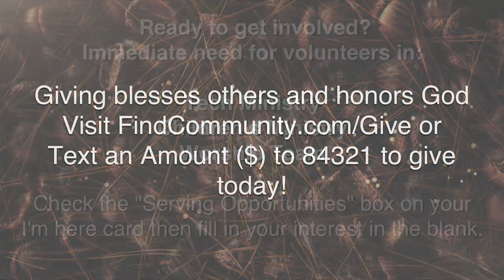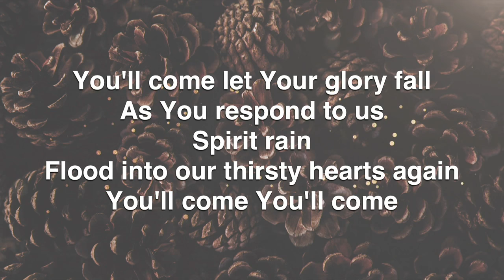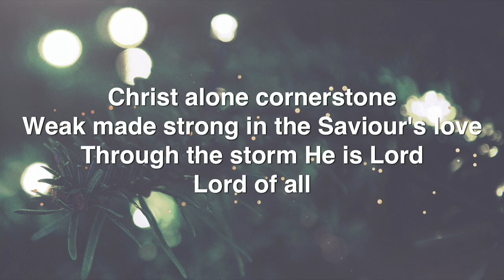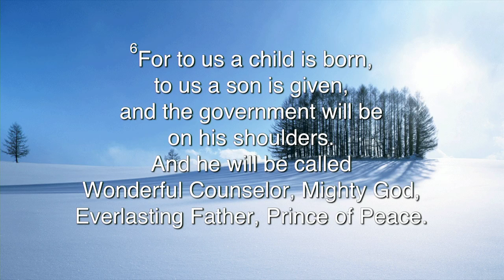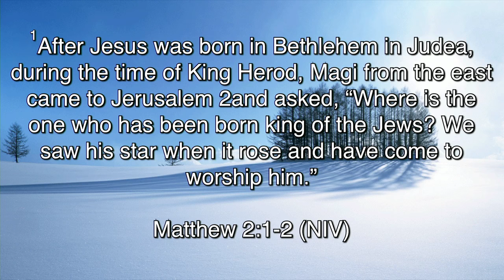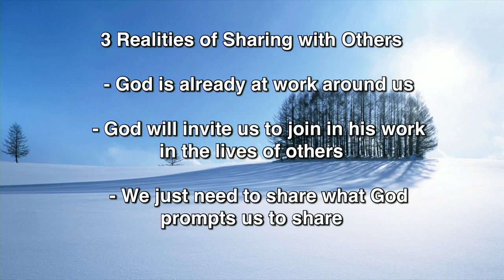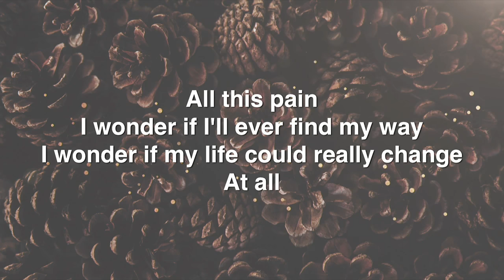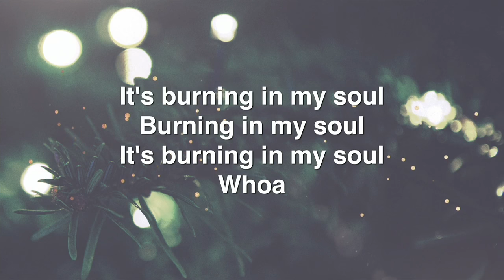CBC Live - Building the King